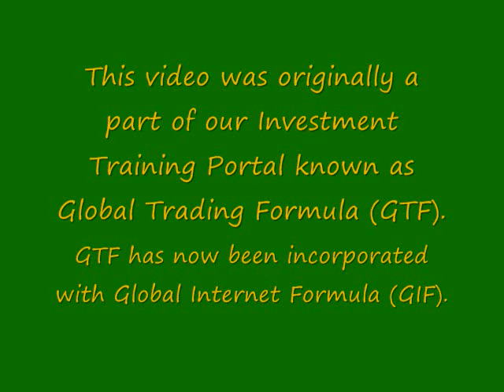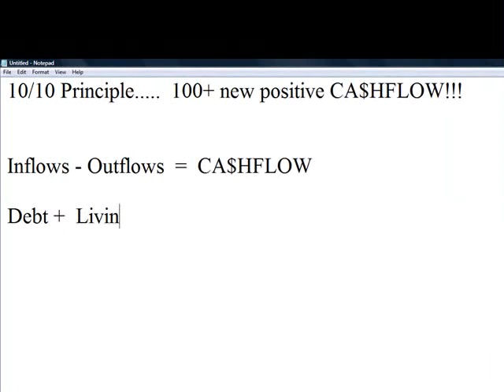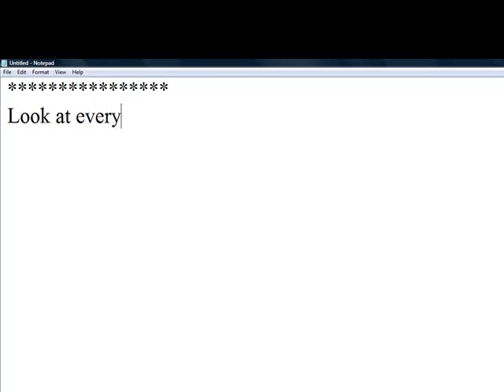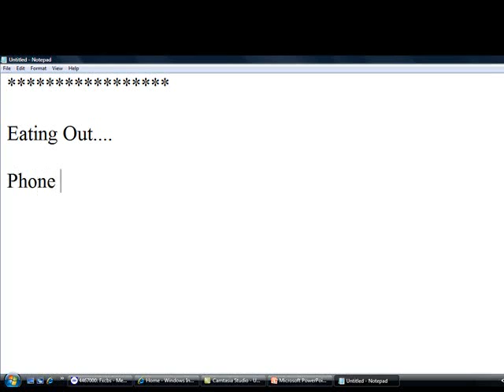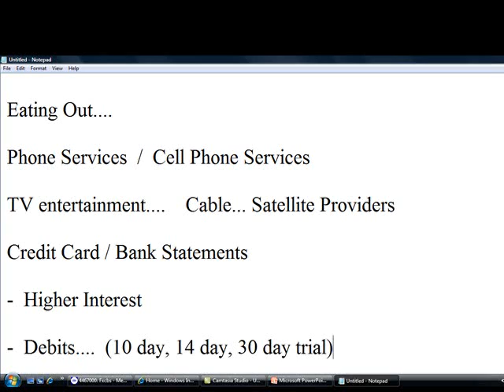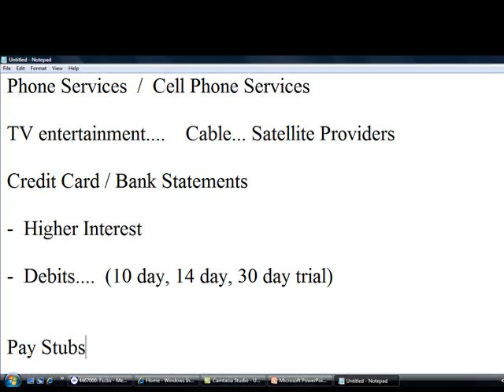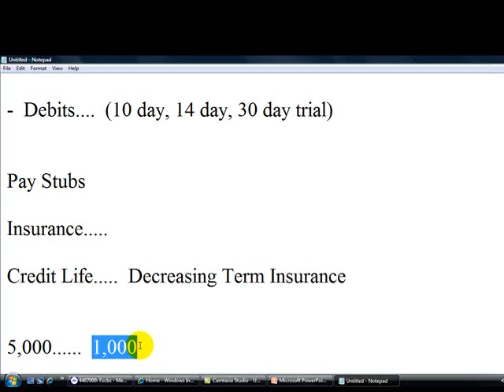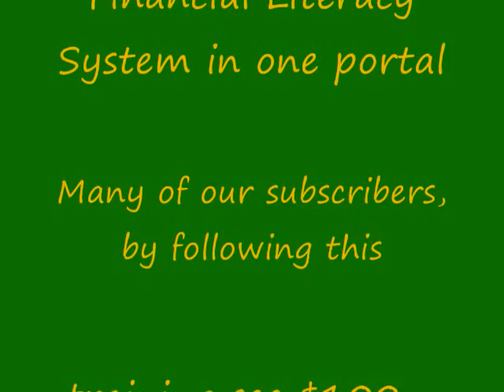GIF Webinar Page Webinar_1